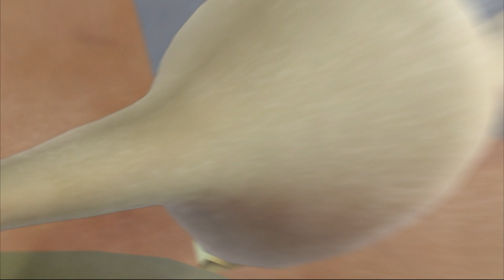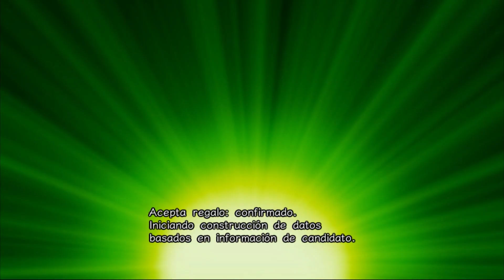Intro One Piece Unlimited Cruise 1 El Tesoro bajo las olas [Español HD]